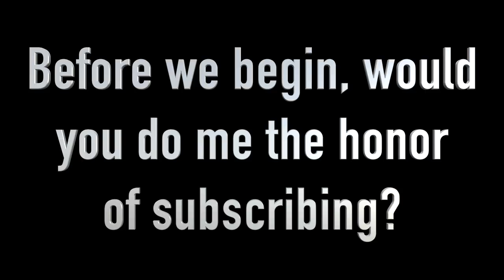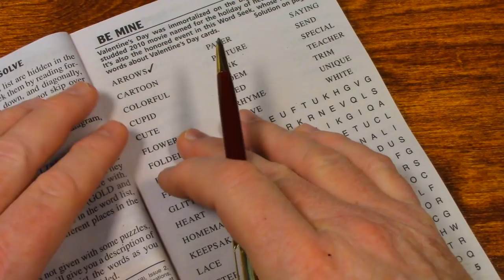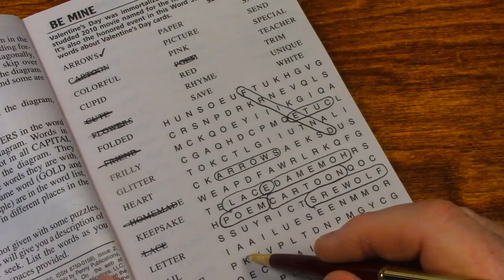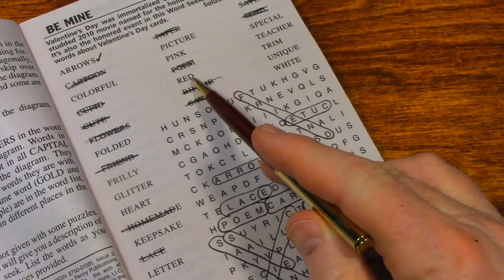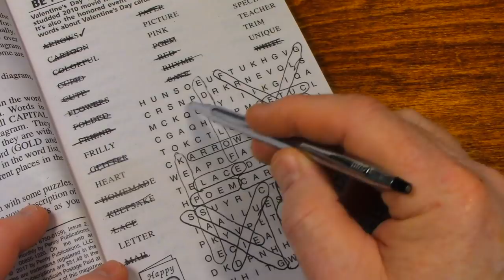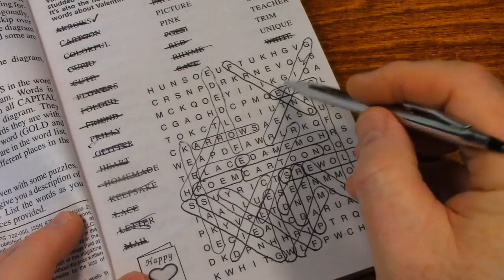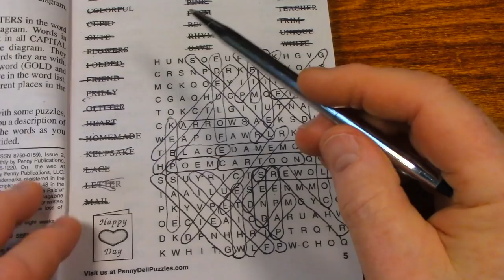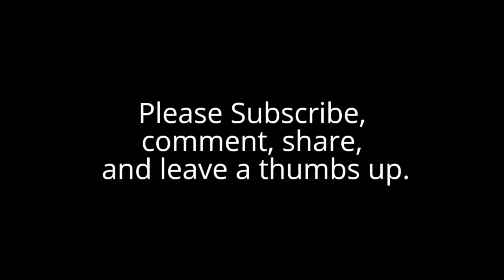Word Seek Puzzle #1 - Naturally Relaxing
Relax as I work this word seek puzzle. I used to do these word-find puzzles all the time when I was younger.